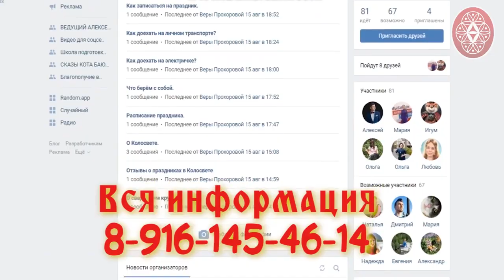Приглашаю в Колосвет на праздник Овсеня Хороса (осеннего равноденствия) / Сказы Кота Баюна